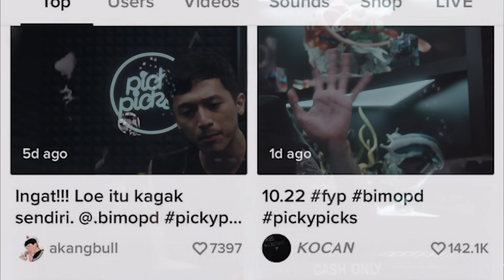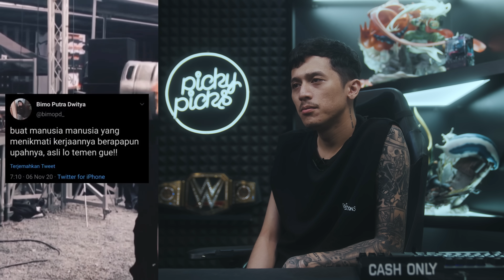Selamat datang, bang Bim!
Aku suka diriku, terkadang.